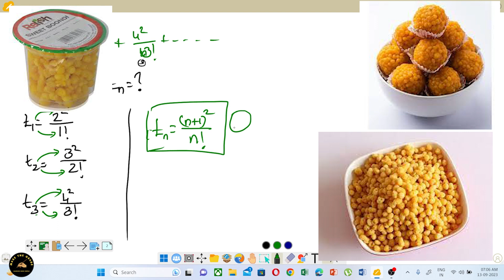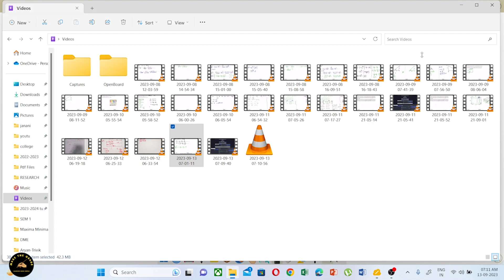BCA| Semester 1| Mathematics| Unit 1|Exponential Series| Module 7| Make The Grade